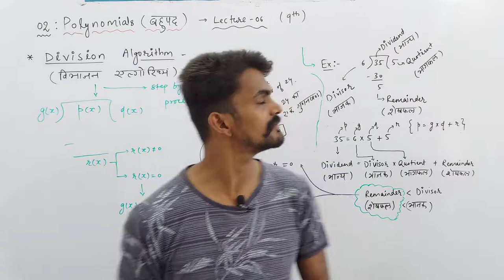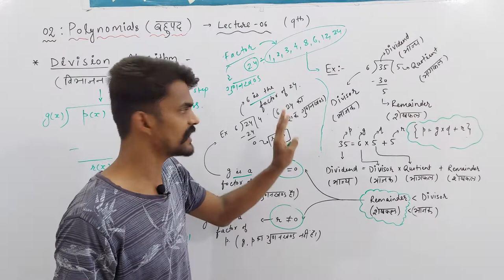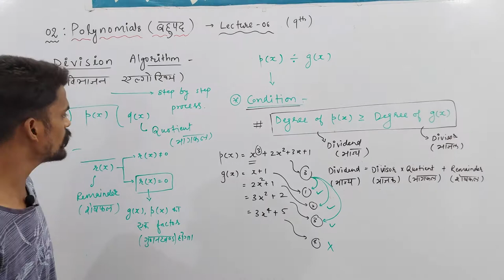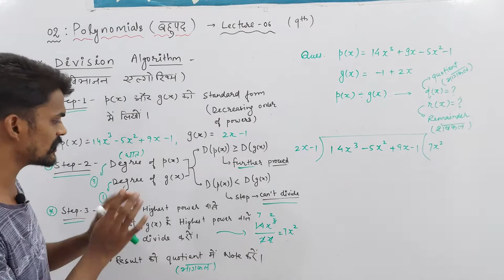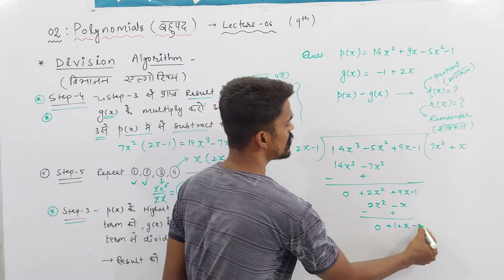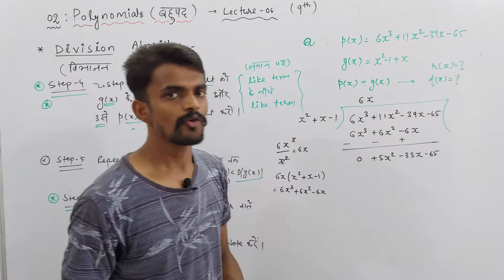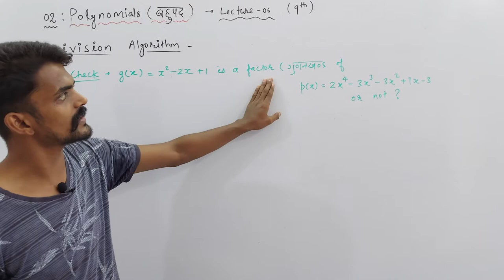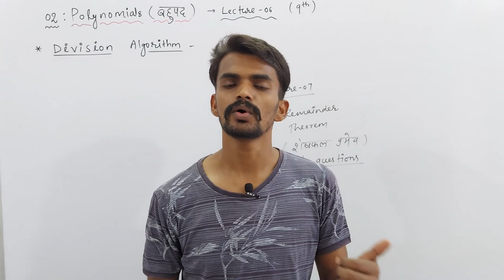Ch. : 02 Polynomials (बहुपद) | Part - 06 | Division Algorithm (विभाजन एल्गोरिथ्म) | Sprint : IX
About Today's Lecture :
1. Division Algorithm (विभाजन एल्गोरिथ्म)